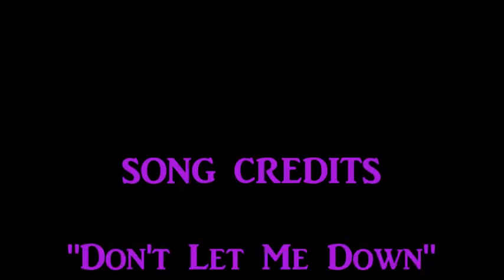DANCE PARTY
Episode 124 Dance Party "Don't Let Me Down" by The Chainsmokers, "Party In The USA" by Miley Cyrus, and "We Can't Stop" by Miley Cyrus